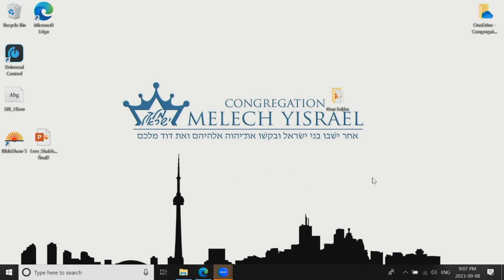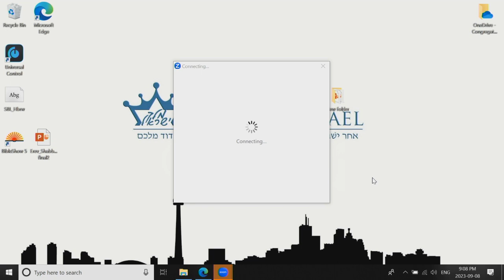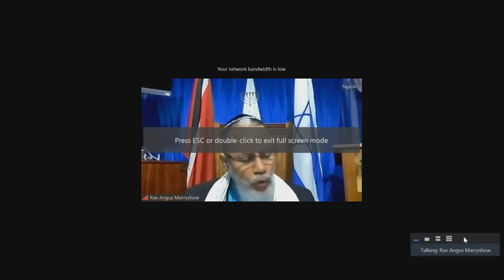Know Before Whom You Stand